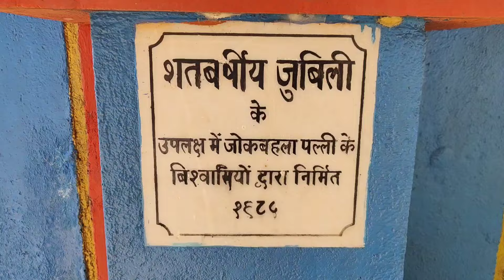Christmas Gathering Jokbahala Church 2022 || Mary Help Of Christian Church Jokbahala